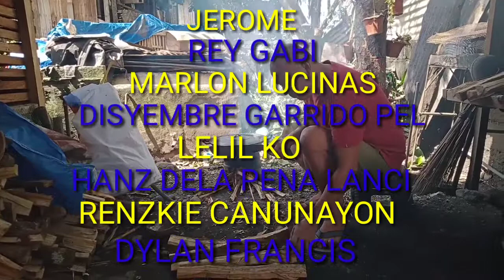GINATAANG KARPA WITH SILING LABUYO KARPARECIPE GINATAANGKARPARECIPE | EDCONS BEST RECIPE